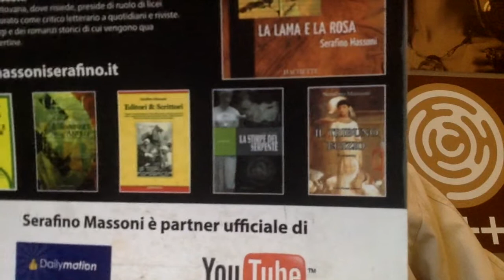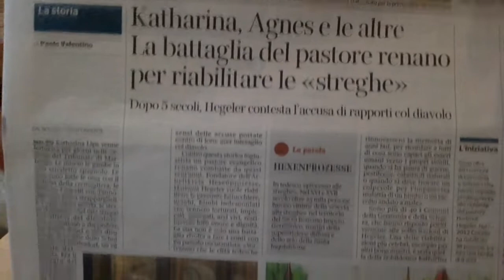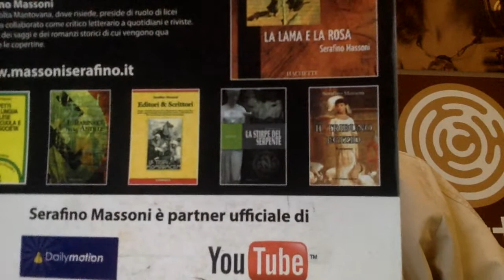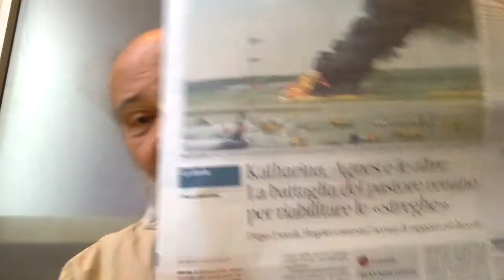LE STREGHE E IL DIAVOLO